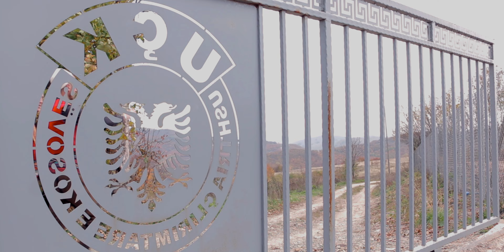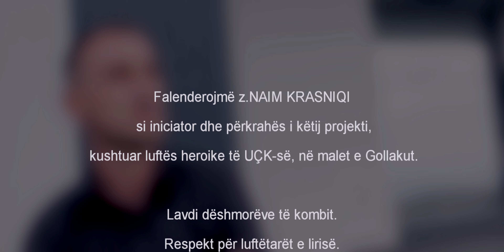Vëllezërit Zogaj - Lufta në Gollak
Teksti : Ismail Fazliu
Orkestrimi : M & D Studio
Muhamet Selimi
Driton Fazliu
Falenderojmë z.Naim Krasniqi